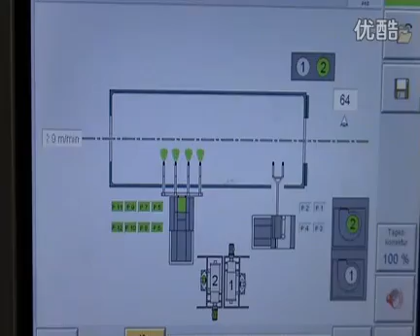alloy wheels sales.flv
Our Auto Wheels is good in quality and competitive in price. We are manufacturer and supplier of Auto Wheels following your specific requirement.